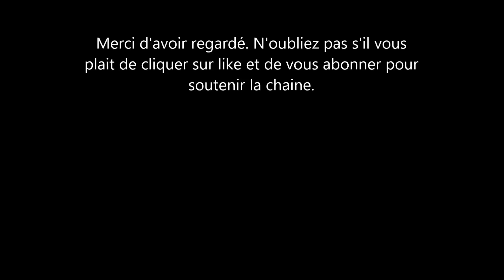Pourquoi Doria Ragland la maman de Meghan Markle est devenue invisible?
pour le royaume d'angleterre Doria Ragland la maman de Meghan markle n'existe pas. elle ne compte pas. ce qu'elle peut ressentir, ce dont elle a besoin ne compte pas. la grand mere de archie est devenue invisible. Elle a pourtant 64 ans mais personne ne pense que c'est une raison suffisante pour meghan de vouloir etre aupres d'elle, surtout en ces moments. Meghan a toujours ete proche de sa maman et c'est pour cela qu'elle est partie a los angeles.